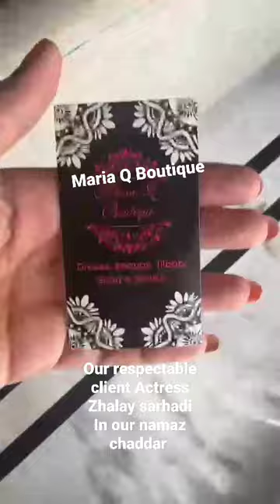Namaz Chadar l zhalay sarhadi l Famous actress feedback l